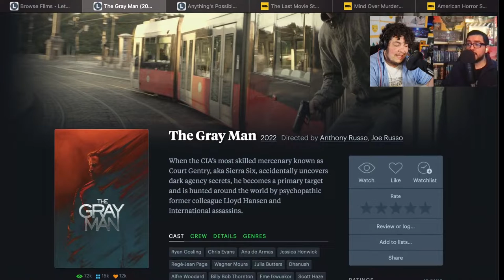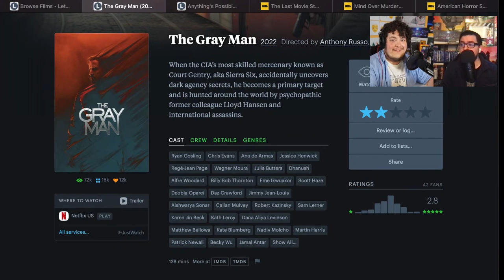The Gray Man Cost Too Much $$$ To Make Me Sleep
Intercut reviews the new film, The Gray Man, on the livestream.